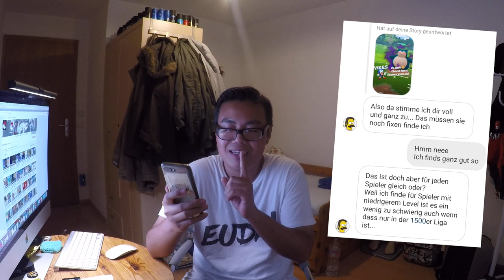Ist TEAM ROCKET RELAXO zu stark? (REALTALK)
euda ist Relaxo zu stark?
soll es leichter gemacht werden weil nicht jeder es gegen Relaxo schafft?
NEIN! sind sie zu stark bist du zu schwach!